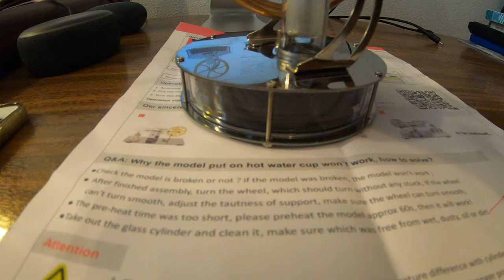Motor Stirling, centenario pero aún vigente 2/2